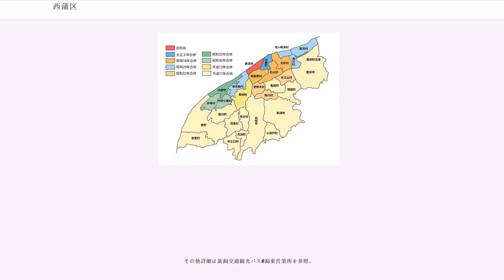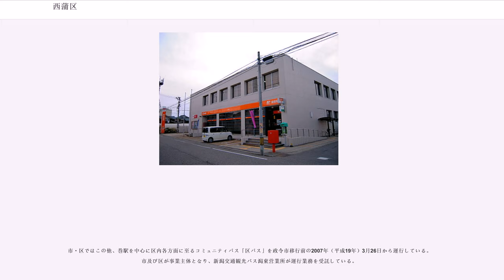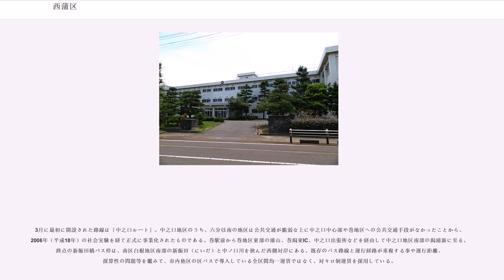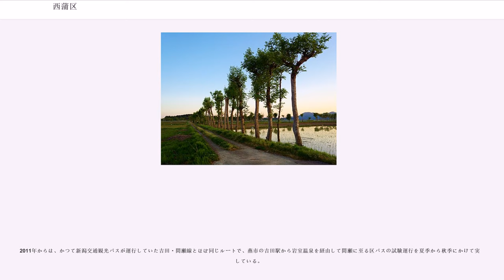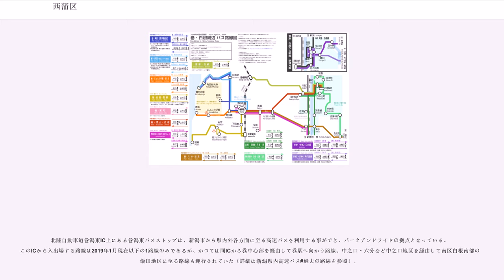西蒲区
西蒲区（にしかんく）は、新潟市を構成する行政区のひとつ。区内には角田山や多宝山、岩室温泉など、観光地・景勝地が点在する。名称は区域が旧西蒲原郡に位置することによる。

巻地区（旧巻町）の大部分、西川地区（旧西川町）のほぼ全域、岩室地区（旧岩室村）の全域、潟東地区（旧潟東村）の全域、中之口地区（旧中之口村）のほぼ全域で構成され、区役所は巻地区（旧巻町役場、新潟市役所巻支所）に置かれている。

なお区域にはこの他、現在南区の区域である味方地区（旧味方村）、月潟地区（旧月潟村）の飛地が含まれる。また巻地区のうち、四ツ郷屋は西区の区域となっている。

区域のほぼ半分を水田が占める、市内有数の穀倉地である。前出の岩室温泉は、かつて北国街道の宿場町として発展した。またかつて巻地区の峰岡地域などを治めていた三根山藩は幕末期、戊辰戦争で敗れ窮していた長岡藩に米百俵を送ったことで知られる。

区域の一部が佐渡弥彦米山国定公園に指定されている。

前述の通り、旧町村の単位を基にした5つの地区により構成されており、区内には市街地が点在している。なお西蒲区では、旧巻町の区域をさらに「巻地区」、「漆山地区」、「峰岡地区」、「松野尾地区」、「角田地区」の5地区に分けて行政サービス等を行っている。これはかつての中学校区に即したものである。

現在の西蒲区を構成している旧町村が新潟市へ編入合併した当時、住居表示を施行している町村は無く、また2007年春の政令市移行時にも、西蒲区内には住居表示を施行している箇所は一箇所も無かった。これは市内8行政区で唯一のことであった。

巻地区中心部、岩室地区の和納、間瀬、西川地区の魲など区内の市街地・集落では古くから「一区」「二区」といった独自の表示や「堀山団地」「グリーンハイツ」といった団地の名称が通称地名（自治会の名称を兼ねる）として使われており、例として郵便物や宅配物も宛名を「新潟市西蒲区巻一区」とだけ書けば、地番を省いても基本的には届く。

しかし区内各地区の地番は、配列に規則性が無いなど非常に煩雑となっている。そのため、土地鑑のない他地区の住民や他市町村からの来訪者などは大いに不便を託っており、特に緊急車両の出動時には現場到着が遅延するなど、行政サービスの低下につながる可能性が指摘されている。また前述の通称地名を使用している地区においては、地番が記入されていない配達物が誤配・遅配となるケースが増加していることから、日本郵政グループや運送各社では宛先に通称地名を使用する場合でも、必ず地番を記入するよう呼び掛けている。

また区内には、名称が重複する地名も混在している。その一例を挙げると、区内には美里（みさと）という地名が2箇所存在する。ひとつは前述した潟東地区にあり、新潟市へ編入した際に正式地名として登記されている（編入当時の地名は「潟東美里」）。一方、西川地区の押付の一部にも、宅地開発時の愛称に由来する通称地名「美里」があり、近隣を経由する国道116号には美里交差点が設けられている。なお「美里」は市内ではこの他、北区の豊栄地区（長浦地域）にも正式地名として存在する。

このように西蒲区内の地名表記は、市内8行政区の中でも特に紛らわしくなっている。

区内では編入合併以来、巻地区中心部や岩室地区の和納などで、住民の間から住居表示の実施を要望する動きが出ている。このうち後者の和納では、岩室駅と県道374号を中心とした周辺地区を三つの街区に区分けし、地名をそれぞれ「和納（一、二、三）丁目」と変更した上で住居表示が2012年10月29日付で実施された。この和納が区内初の住居表示施行箇所であるが、これ以降の施行予定に関しては2012年10月現在、具体化している箇所は無い。

区内の市外局番は概ね0256（巻MA）であるが、中之口地区全域と巻地区の巻大原及び潟東地区の五之上は025（新潟MA）となっている。

区内の主な病院は下記の通り。

上記のうち新潟西蒲メディカルセンター病院は、かつて旧巻町の運営による巻町国民健康保険病院（町立巻病院）があった箇所に立地している。旧町立病院は戦後、巻町が吉田町（現燕市）との県立病院の誘致合戦に敗北し、その代替措置として1955年（昭和30年）に開院した。しかし周辺の総合病院と競合するなどして、開院以来慢性的な不採算が続き、2003年度末時点で約31億円の累積赤字を抱えるなど、新潟市との合併協議を進める上で最大のネックとなった。旧町立病院の施設は民間の医...